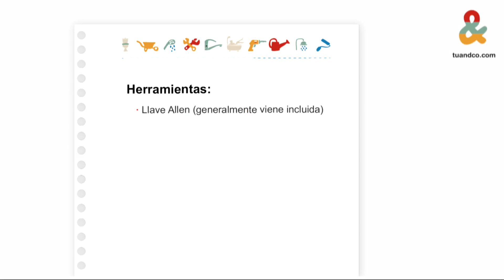Cómo sustituir una tapa de inodoro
Tuandco.com te presenta cómo sustituir una tapa de inodoro.

Puedes ver este artículo y muchos más en nuestra tienda de recambios para inodoro

o en nuestro blog

Tu&Co, siempre mejorando tu hogar